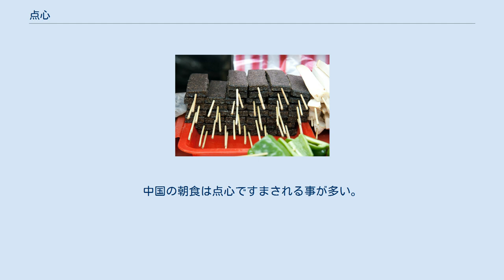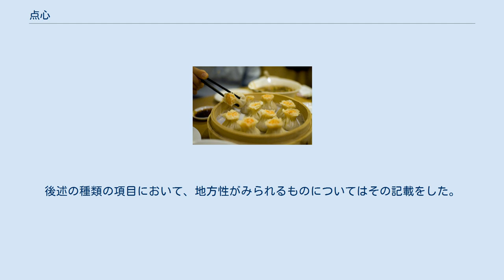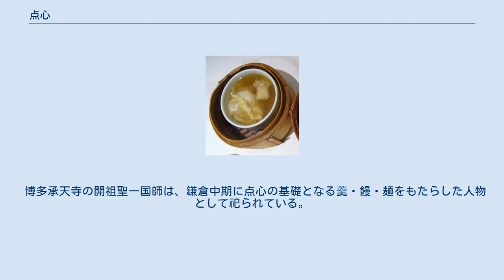点心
飲茶の点心 ワゴンで運んでくる様子 香港の飲茶 香港の点心専門店 点心（てんしん、dim sum）とは中華料理の軽食の総称である。
菜（中華料理の主菜）と湯（中華スープ）以外のものを指す。
 「点心」という名前は禅語『空心（すきばら）に小食を点ずる』からきたという説や、心に点をつけることから心に触れるものと言う説がある。
明確な定義はないが、食事の間に少量の食物を食べることなので、菓子や間食、軽食の類いは全て点心と呼ばれる。
中国の朝食は点心ですまされる事が多い。
 茶を飲みながら点心を食べることを飲茶（ヤムチャ）という。
また、点心を専門に作る料理人は点心師と呼ばれる。
 中華点心は味によって甜点心（ティエンティエンシン）と鹹点心（シエンティエンシン）の2つに分けることができる。
 下記の各点心は中国のどこにでもみられるものもあれば、特定の地方にしかみられないもの、あるいは地方料理として提供されるものもある。
後述の種類の項目において、地方性がみられるものについてはその記載をした。
 甜点心とは甘味のある点心を指す。
皮で餡などを包むものからプリンのようなものまで色々ある。
 鹹点心とは塩味の点心のことであるが、甘くない点心であり必ずしも塩味に限らない。
茹、蒸、揚と色々な調理法がある。
 食べる時間帯によって となる。
 日本では点心を「てんじん」と発音する場合もある。
鎌倉時代から室町時代にかけて、中国に留学した僧によって喫茶の風習とともに日本に伝えられた。
 博多承天寺の開祖聖一国師は、鎌倉中期に点心の基礎となる羹・饅・麺をもたらした人物として祀られている。
室町時代の往来物『庭訓往来』には点心用として紅糟、糟鶏、羊羹、猪羹、饂飩、饅頭、索麺など多くの食品の名が挙げられているが、今日では実体が不明なものもある。
室町末期には、点心のうちの甘味類は茶人によって菓子として類別されるようになった。